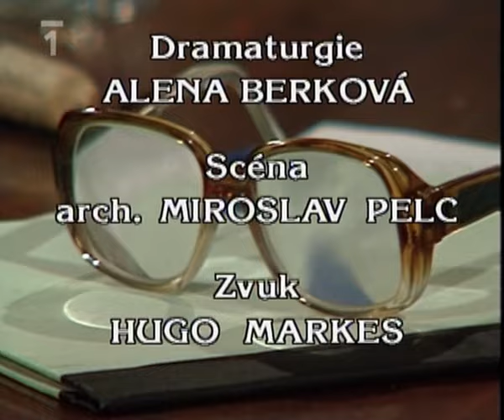Hovory H ještě po dvaceti letech 5 - Lubomír Lipský